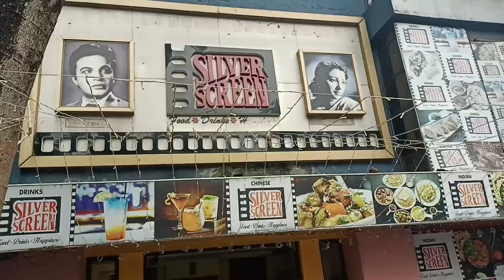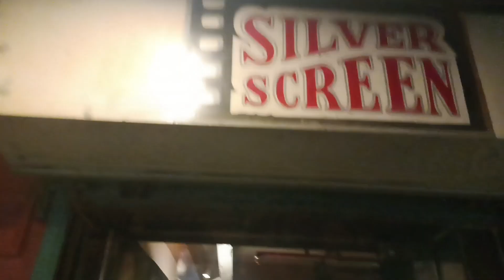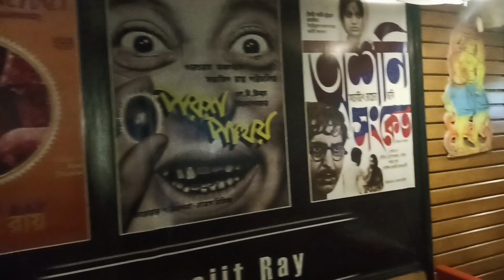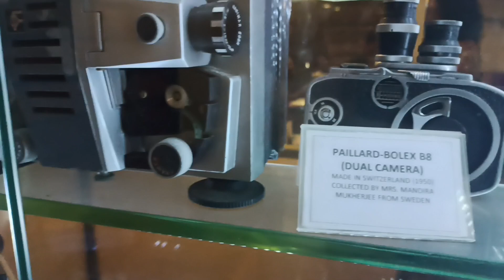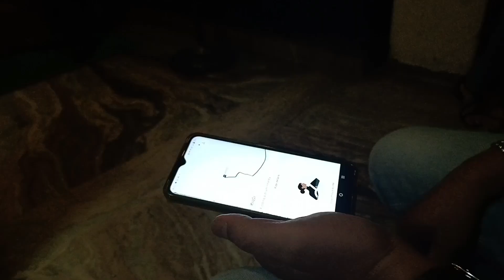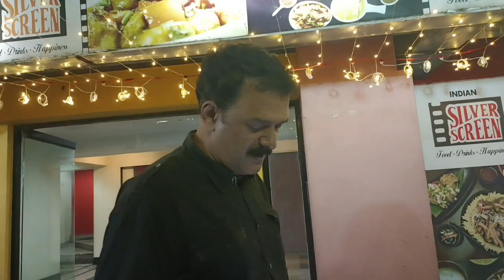Finally Adult!! My daughter's 18th birthday celebration 🎉🥳 | Vlog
Bong Inside|
  Social Handles